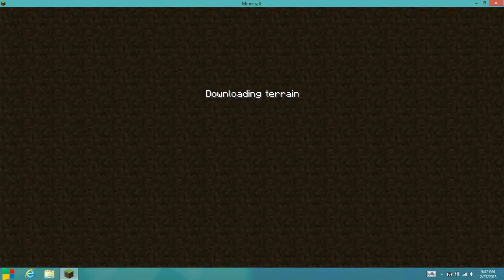Hoodie Craft Surivial Series Ep#3 Season #1 Rise Of The Pets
Can Talk now because of medicine